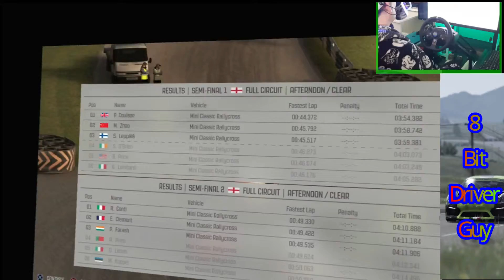VR Rallying on PS4 | Lydden Hill Rallycross (Full Event) | Dirt Rally | 1080p @ 60fps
DIRT Rally on Playstation 4 with the PSVR DLC
Played using a Logitech G920 with Reasnow Crosshair Adapter & PSVR Headset.

All music written and produced by Paul "8 Bit Driver Guy" Coulson

Gaming Equipment

i5 4690k quad core @ 3.4 ghz
Gigabyte Geforce GTX 1660 SUPER
16 gb ddr3 RAM
Logitech G920 Racing Wheel
Logitech Stick Shifter
GT Omega Pro Cockpit
AVerMedia Live Gamer Portable 2 Plus
Xbox One
Playstation 4
Reasnow Crosshair
PSVR
PSVR Aim Controller
40" Monitor

Studio Equipment

Cubase
Roland EG101 Groove Keyboard / Synthesizer
Yamaha SY55 Synthesizer
Behringer UMX610 Controller keyboard
Behringer MS40 Monitors
Terratec EWS88MT Audio interface